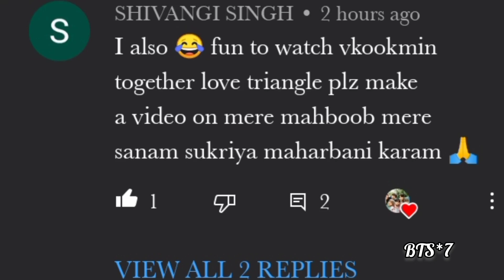req vid💜Vminkook fmv on hindi song💜Vminkook fmv on Mere Mehboob Mere Sanam 💜vminkook